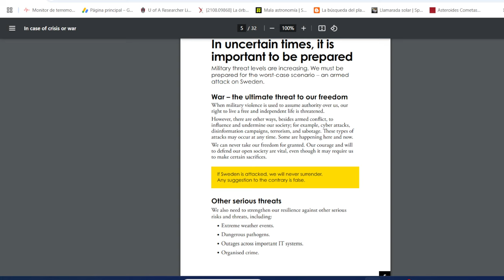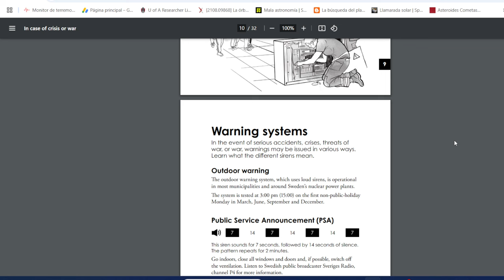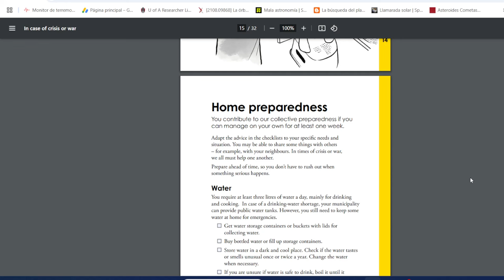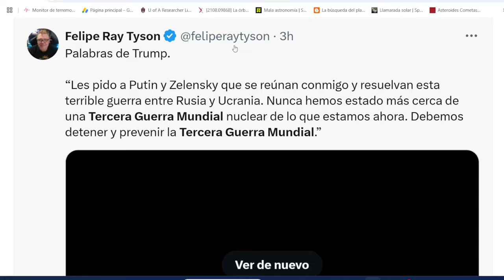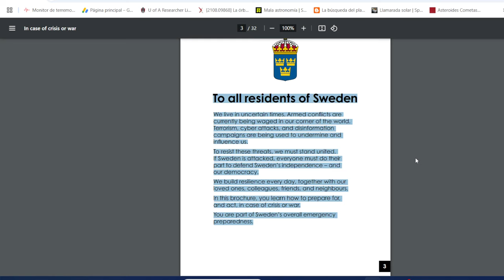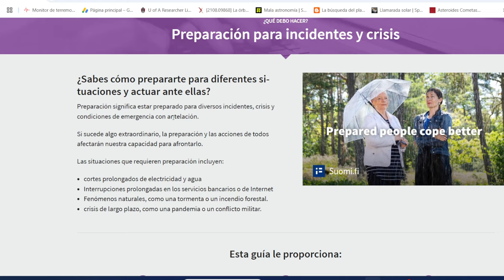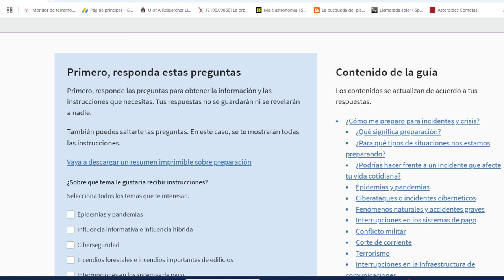URGENTE GU3RR@ NUCLEAR ENTREGAN FOLLETOS PARA SOBREVIVIR / ALERTA NUBES ÁCIDAS / TORMENTAS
GOBIERNOS ENVÍAN ADVERTENCIAS COMO SOBREVIVIR A LO QUE VIENE / ALERTA NUBES ÁCIDAS / TORMENTAS